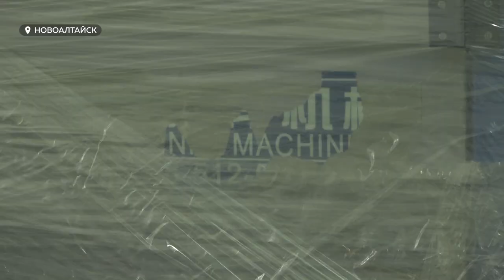Подушки и одеяла будут наполнять переработанными в Алтайском крае пластиковыми бутылками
Подушки и одеяла будут наполнять переработанными в крае пластиковыми бутылками. В Новоалтайске готовят к запуску инвестиционный проект вторичного использования ПЭТ-тары. – Так  решат сразу две проблемы: расходы на доставку импортного сырья и, в конце концов, замусоренности. Как это будет работать, мы узнавали на производстве